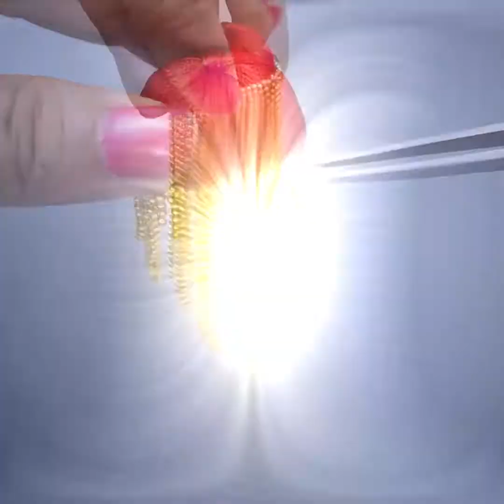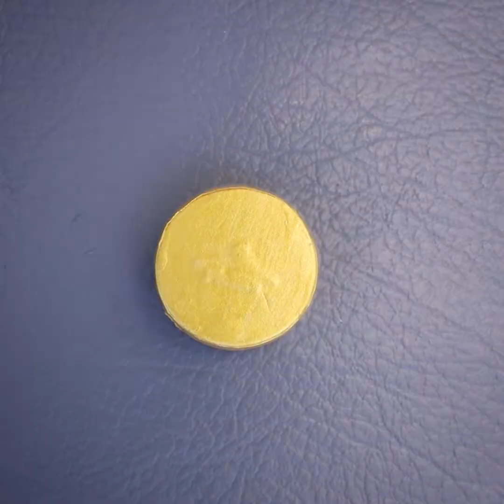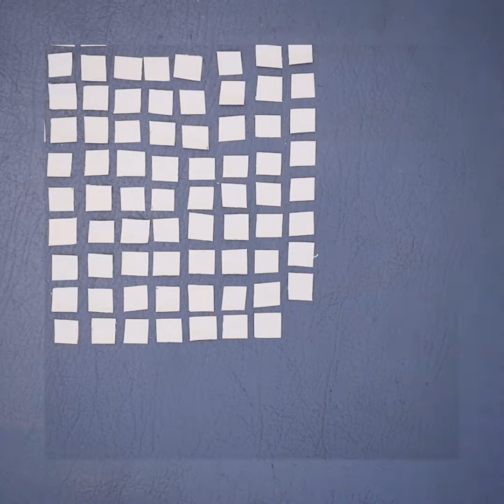Wedding Life Hacks You Must Try...